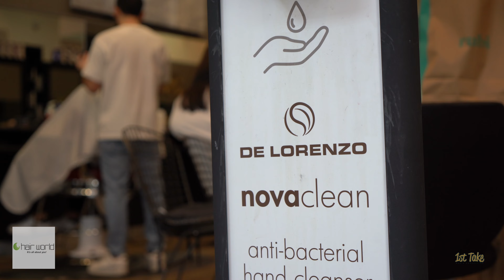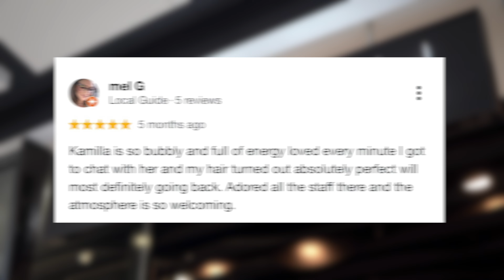HAIRWORLD FOUNTAIN GATE | 1st Take Media ©